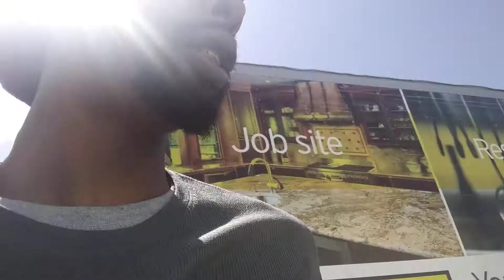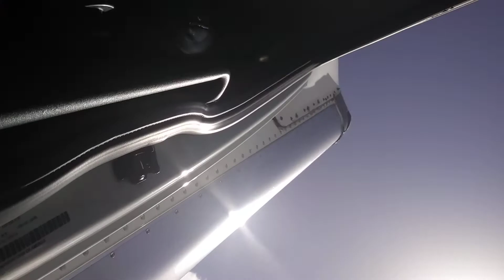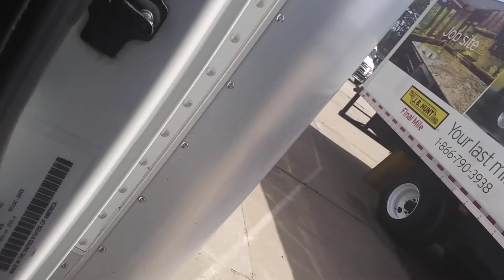Box Truck Drive Away Inspection